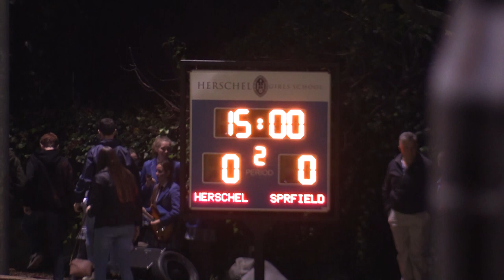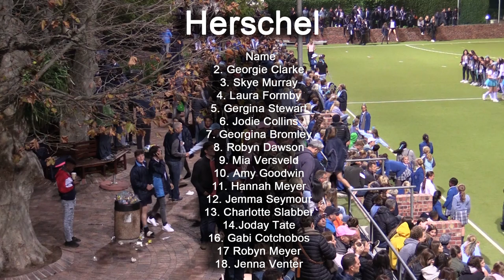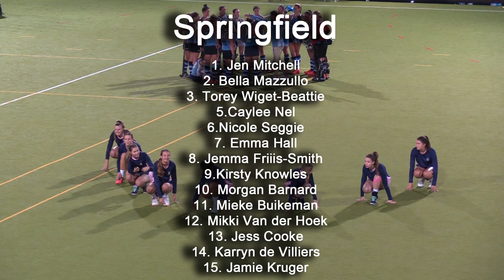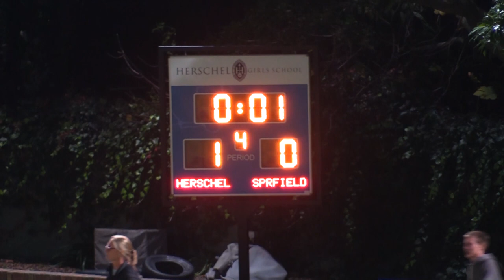Herschfield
Herschel vs Springfield